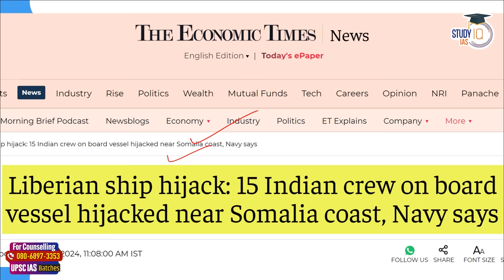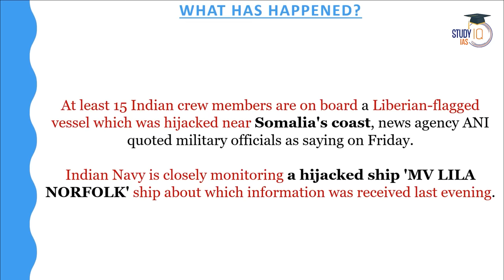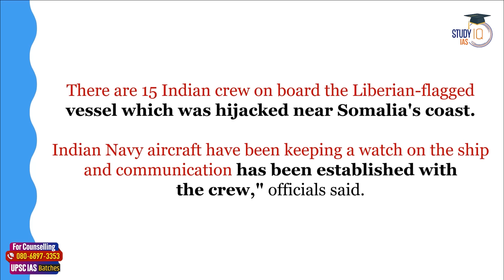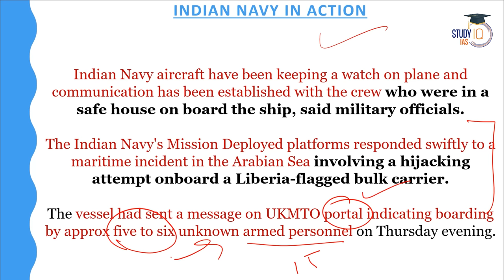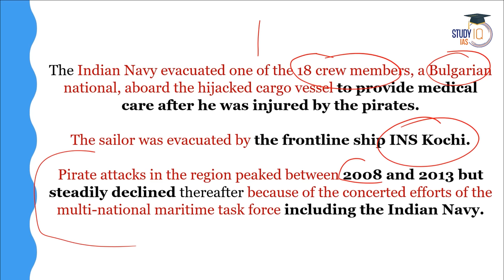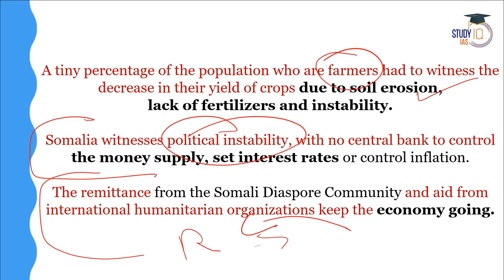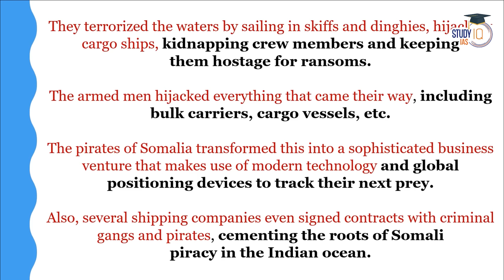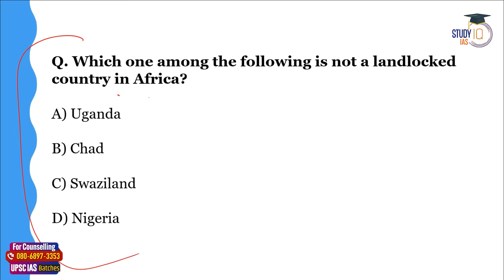Indian Navy Deploys Warship to Somalia to Rescue Indians from Hijacked Ship | UPSC GS2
In this video, explore the strategic deployment of an Indian Navy warship to rescue Indians from a hijacked vessel off the coast of Somalia. Join us for a detailed UPSC GS2 analysis, unraveling the geopolitical implications and maritime security considerations involved in this crucial mission. Stay informed about the Indian Navy's proactive measures to safeguard its citizens in high-risk situations.

UPSC IAS Live GS Foundation P2I English New Year Batch